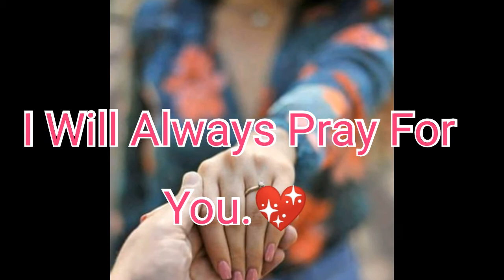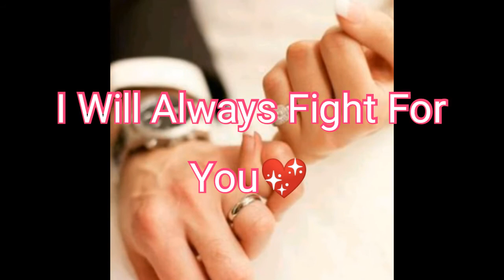To My Love I Promise You These 9 Things....| 2020 Love Edition.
Expressing the compassion of Love.